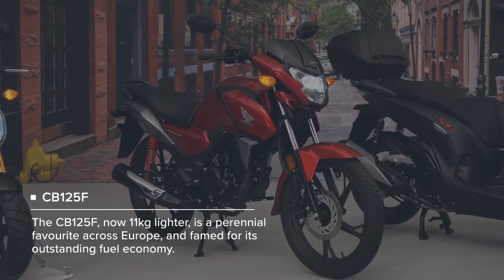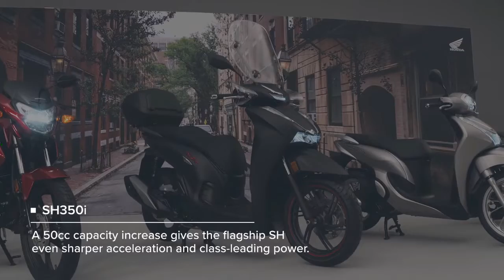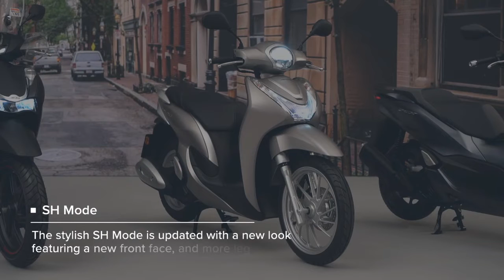2021 Honda’s CB125F, PCX125, SH350i, SH MODE, GROM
2021 Honda’s  CB125F, PCX125, SH350i, SH MODE, GROM